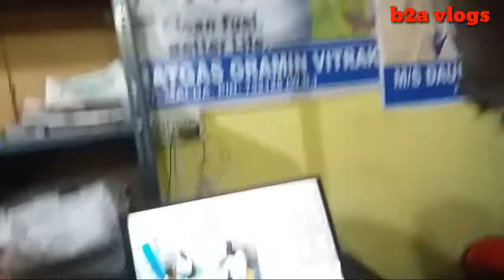DaulatPur CC TV । ভারতগ্যাস অফিস থেকে চুরি part-1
Thief caught on CC TV ।
Daulatpur । দৌলতপুর ভারত গ্যাস অফিস থেকে টাকা চুরি ।  ধরা পড়ল সিসি টিভি ক্যামেরা তে ।